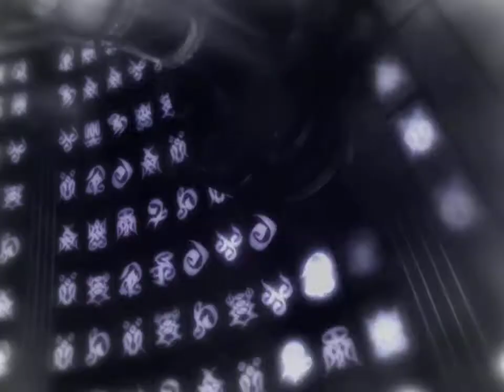1000 Words Fandub/Cover - Crystal Dennis [Final FantasyX-2]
1000 Words English Fandub Cover from Final Fantasy X-2 by Crystal Dennis

Happy Valentines day!  Because my current life revolves around Final Fantasy music, why stop now?  But seriously, I've always wanted to do a fandub, and I've always wanted to cover this song, so this is a win-win for me.  I thought this song is perfect for Valentines Day, because to me it's the most iconic FF love song out there (and my favorite).  I'll probably wind up doing the full version someday, but so happy I finally bit the bullet and did a version of this song.  Hope you're having a great day with your loved ones, and that you enjoy this fandub!  There will definitely be more in the future, had a lot of fun putting this together!